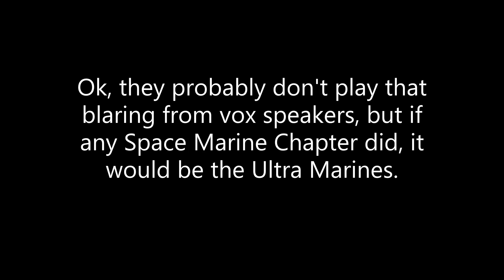Ultra Marine Battle Anthem - Space Marine 2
What sort of music plays from the vox speakers heralding the champions of Ultramar ? recently recovered footage confirms...

A bit of daft fun and a play with editing, this replaces a former video.
Video footage from the Space marine II trailer, music from Transformers the Movie ( 1986 )